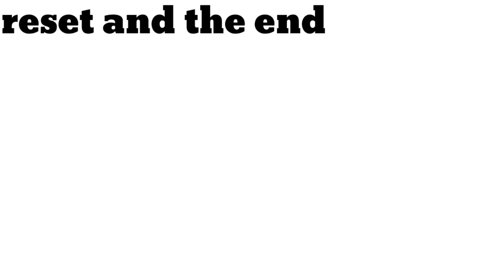The Lost Jumpscare (Like Telegram)